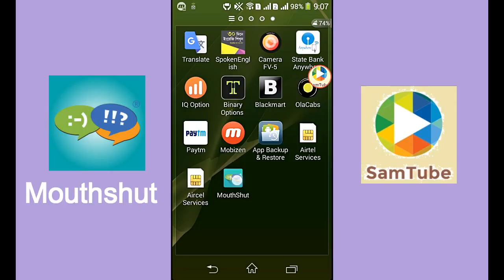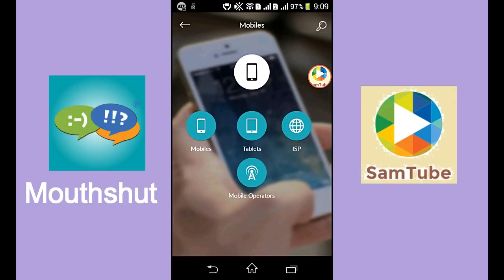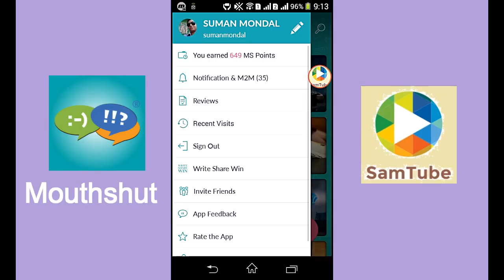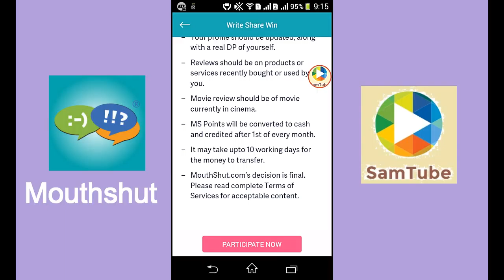How to earn online money | Easy way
Hello friends, in this video i have shown you that how to earn online money easily. This method is 100% safe and genuine, so watch this and enjoy.